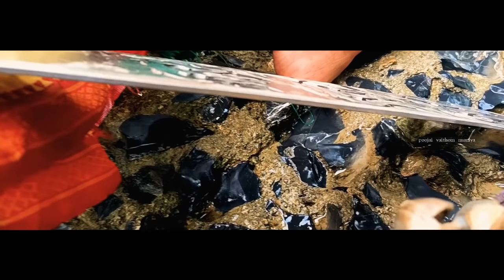Poojai Vaithom Muniya - Official Music Video | Urumi Melam Family 2021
Vocal

TAVAMUNI MATHI,

TAVAMUNI RAVIARASU,

SMK SHARVIN,

SANGGAMUM SATHIYA,

RK THIBAN,

VVUM THIAGA,

OSG GOVIND,

         beat arrangement

JAYASEELAN NADARAJA ,

SANGGAMUM RAMESH

                  urumi

RK THIBAN,

                   tavil

SANGGAMUM RAMESH

                 pambai

APS VINAMARAN

Music/Keyboardist : FMK Kanna

              sound engineer

GUNA

              publicity design

VM MUSIC ENTERTAINMENT

                      record

FMK WORKSTATION,

                       lyrics

THAVAMUNI MATHI,
TAVAMUNI RAVIARASU,

               cast and crews

APS TAMIL, RAJA SINGGAM